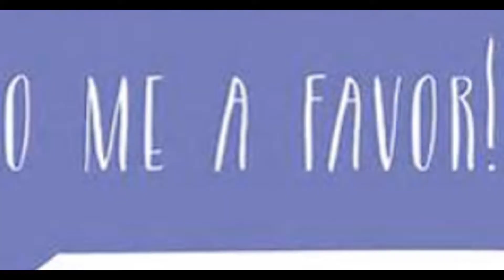Question of the day 12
What is your favorite movie? Answer in the comments below if you watch this video.